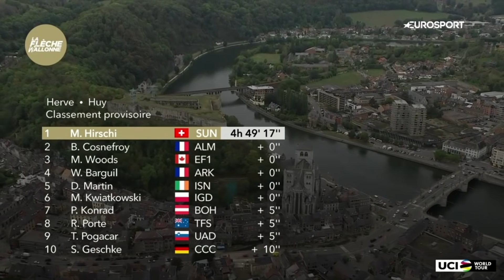La Fleche Wallonne Men's 2020 - Highlights | Cycling | Eurosport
Watch highlights from La Fleche Wallonne - Men's 2020.

News from the #1 sports destination and HomeofCycling in Europe.